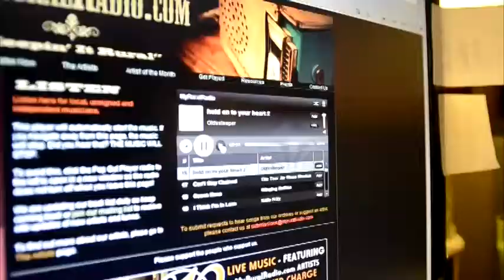York online radio station hits big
My Rural Radio is located in Stewartstown but draws music artists from without a record label who sings music that everyday people enjoy.